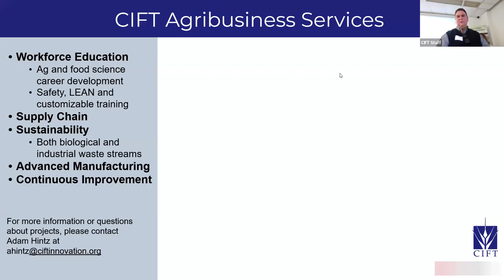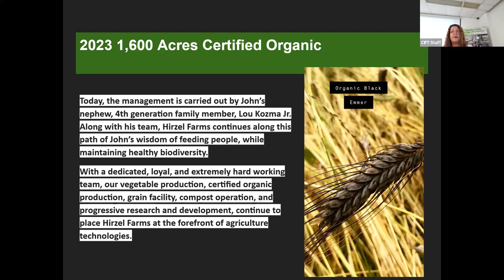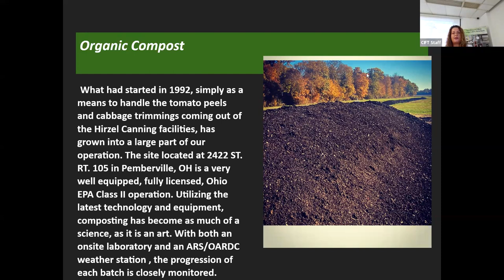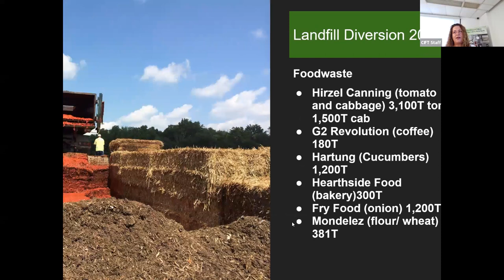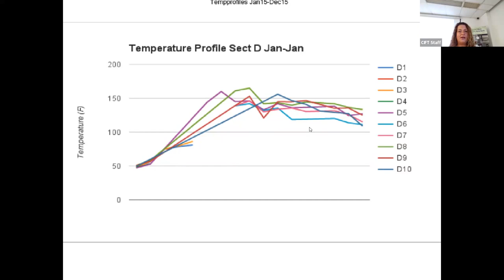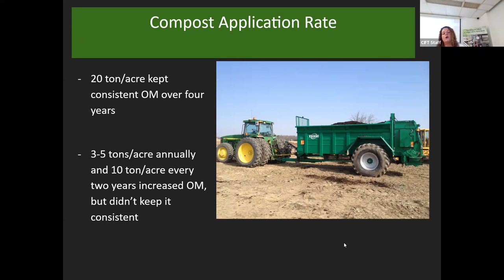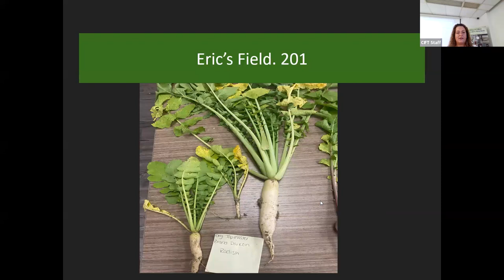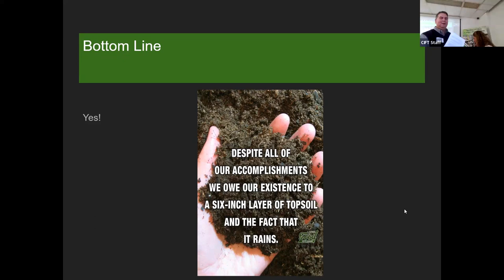Ag Business Forum June 2023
"Compost production, usage, and benefits along with organic cropping systems from Hirzel Farms"

Brigette Burgess is going on her 11th year at Hirzel Farms and works in sales and purchasing. Over her time with Hirzel, she quickly fell in love with organic farming and the growers in our community. Her responsibilities shifted to reaching out and providing organic and conventional growers with cover crops, compost, and markets for their crops. This includes soil health studies with Hirzels compost and cover crops with Ohio State and private consultants.

Her presentation will cover Hirzels compost facility and their uses of compost, the grain cleaning facility that is FDA registered and soon to be FSMA certified, and their organic farm and rotation with the use of cover crops.

Ohio MEP is part of a nationwide public-private partnership with Centers in all 50 states and Puerto Rico dedicated to serving small and medium-sized manufacturers. Our vision is to be a partner in solutions and innovation for food, manufacturing and agribusiness. We work to achieve this vision through a unique blend of direct services, a membership consortium made up of leading companies in the food space, and a vast network of resources and other partnerships. Our goal is to increase competitiveness and growth in NW Ohio and throughout the state.

This agribusiness forum helps that mission by highlighting trends, new innovation and more once a month.